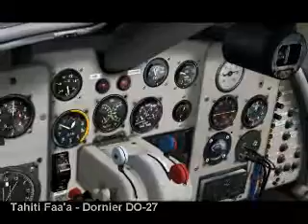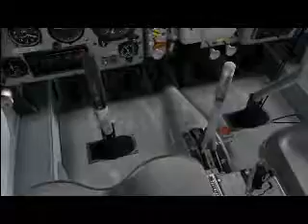Tail wheel in pattern training at Tahiti Faa'a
A tail wheel, CAVOK, runway 04 in use, on IVAO with ATC. Let's press the "RECORD" button. And that's it !